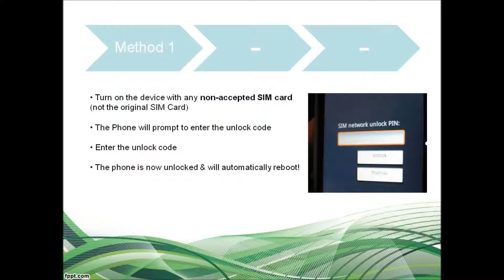LG Optimus L5 II E460